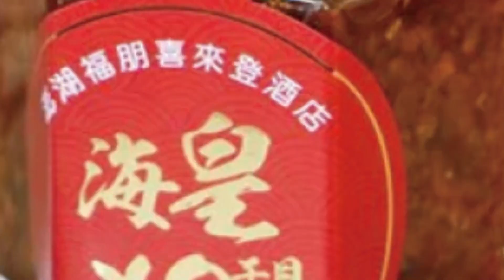【每日必看】汽車閃鬼切暴衝天府宮烤肉攤 老闆無辜被撞死@中天新聞CtiNews 20220717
高雄左營發生一起死亡車禍，一輛自小客車因為閃避左轉機車不及，暴衝撞上廟前鐵柵欄，導致欄杆後方的烤肉攤老闆和員工受傷，46歲的陳姓老闆送醫後傷重不治。